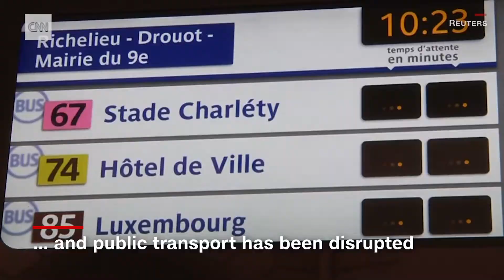430 mile Traffic Jam in France due to Snow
The exceptional snowfall caused chaos on roadways across Paris, with a record 700km (430 miles) of traffic jams recorded on Tuesday evening.